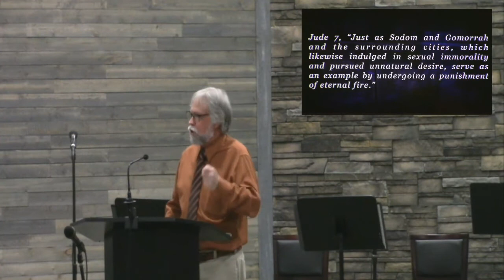January 30, 2022--Revelation Series: The Victory Party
Background  Scripture:  Revelation 19:1-10